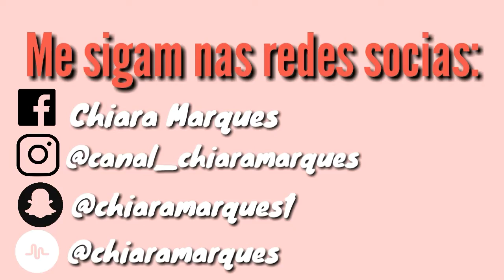O QUE É V.E.D.A?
Oiii gente!! Tudo bom com vocês??
Gostaram do vídeo de hoje? Sim?

🎶 Musical.ly: @chiaramarques
📱 Fã Page: Chiara Marques

DIAS DE VÍDEO: TODO DOMINGO

🎬Vídeo editado pelo KineMaster

OBS: Não consegui postar esse vídeo ontem porque quando ele estava fazendo o "upload", eu adormeci (kkkk), por isso estou postando hoje. Mais não se preocupem que ainda hoje sai o VEDA3.